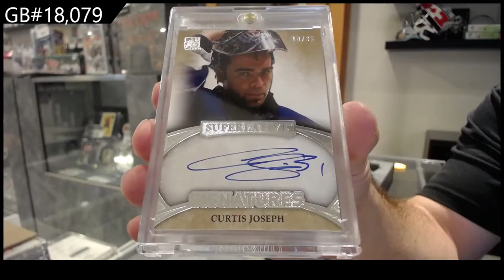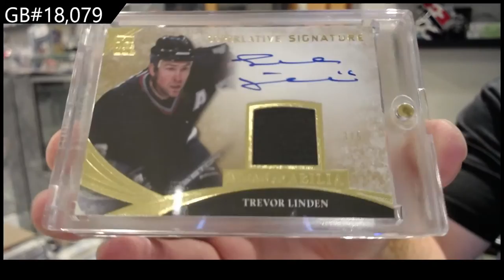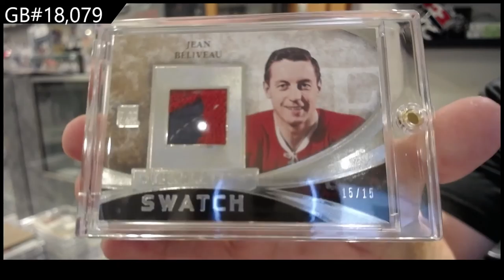2015 ITG Superlative Hockey Box Break - C&C GB #18,079